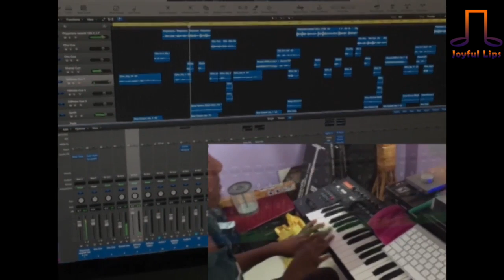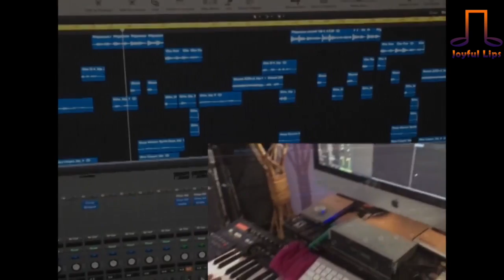|| Mother Teresa - Telugu Song || Fr.Jeevan Babu || Naveen Madiri || Anjana Sowmya || Showreelu ||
|| Mother Teresa Song in Telugu || Deenula Deevenamma || Fr.Jeevan Babu Puvvula || Naveen Madiri ||
Special Credits:
Lyrics: Fr. Jeevan Babu. P, Prod by: Fr.Jeevan Babu.P, Music:Naveen
Vocals: Anjana Sowmya, Showreelu, Fr. Jeevan Babu